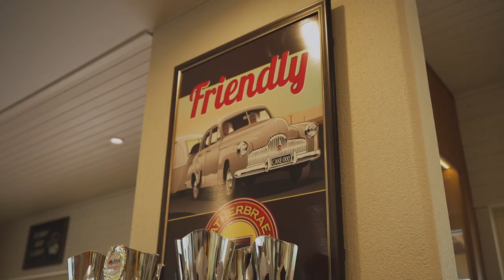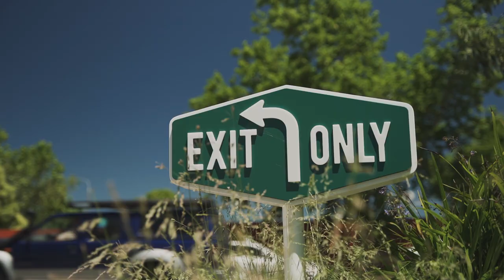Trip To Cactus Country | MTM Vlog Series: Episode 1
To prove to the world that bodybuilding is more than just taking your clothes off, oiling your body up and posing along side other minimally clothed, oily men, Brock and Joel head to a cactus farm to... umm... take their clothes off, oil their bodies up and pose along side some... cacti.

Enjoy the first of many videos in this ground breaking vlog series by the bodybuilding wannabe’s that are the men of More Than Muscle.

Credit to:
Our videographer and video editor, Majdi Slaibi (@majdislaibi // @thiqamediaau on Instagram)
Our film photographer, Tope Adesina (@tope_adesina on Instagram)